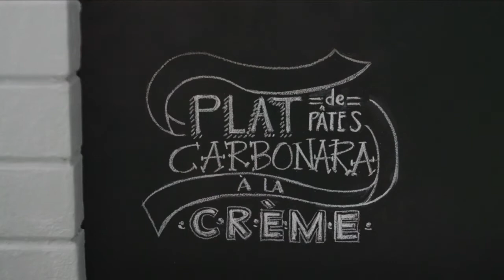Creme Pates 2012